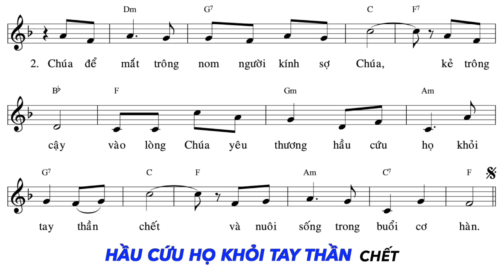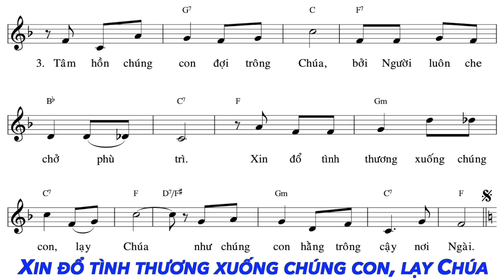Thánh Vịnh 32 - KARAOKE - Đáp Ca Chúa Nhật 29 Thường Niên Năm B | Ns. Văn Duy Tùng